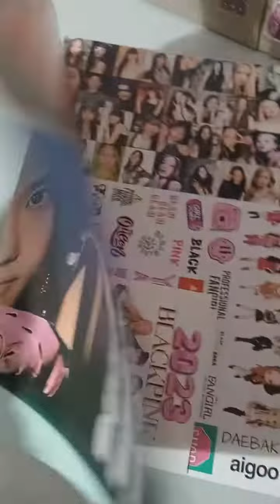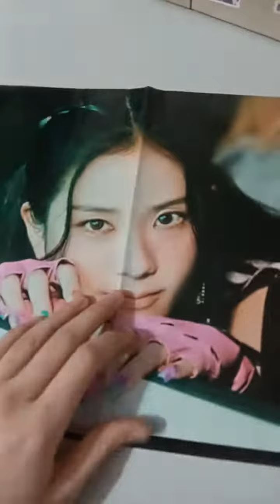BLACKPINK Dergi açılımı🤍🎼ilk dergimm|SoyaaOfLili